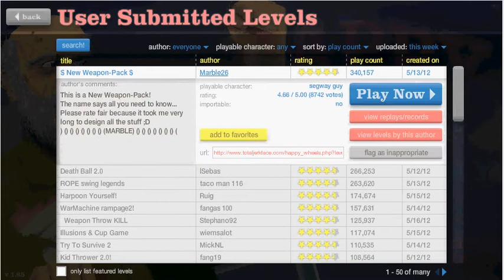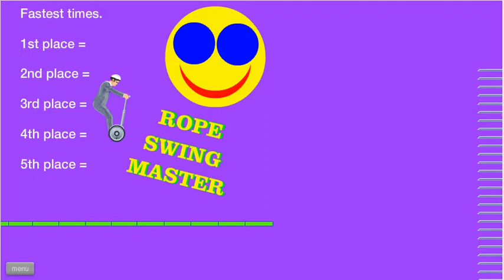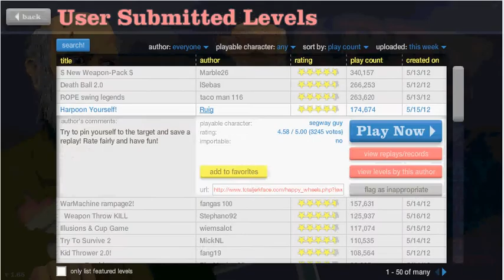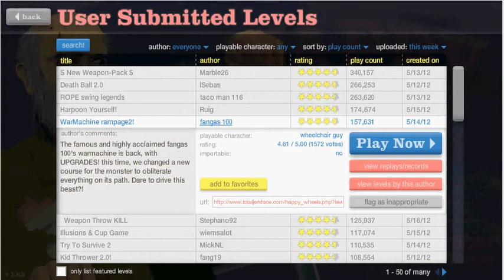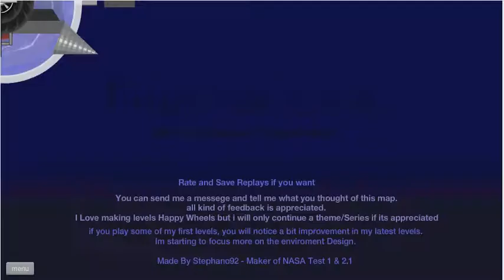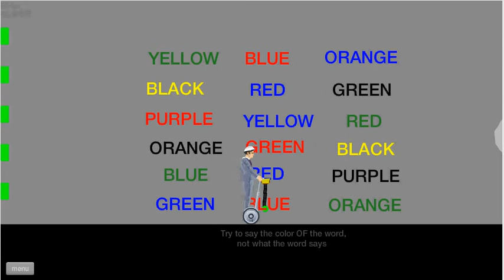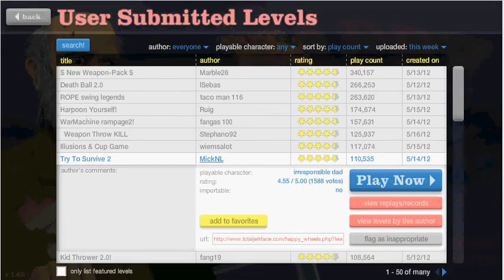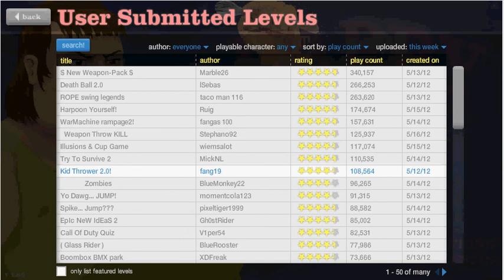Let's Play Happy Wheels Part 9: This Week's Hits on Happy Wheels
This is my 9th LP on Happy Wheels! Hope it is funny!